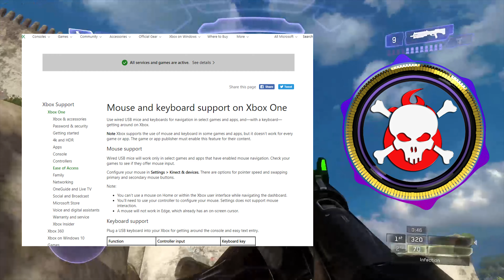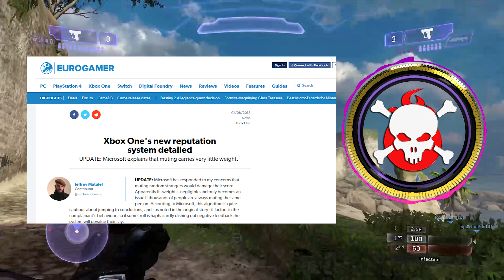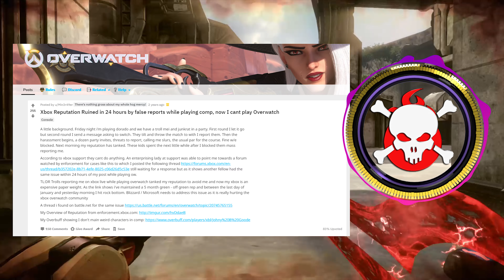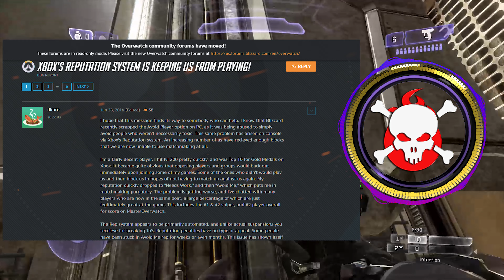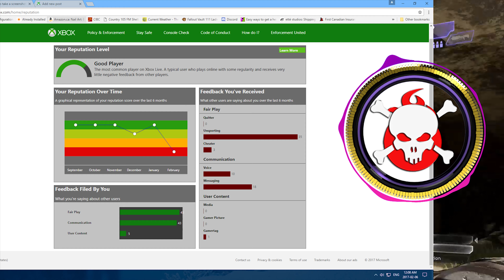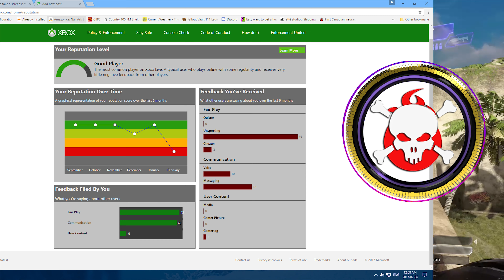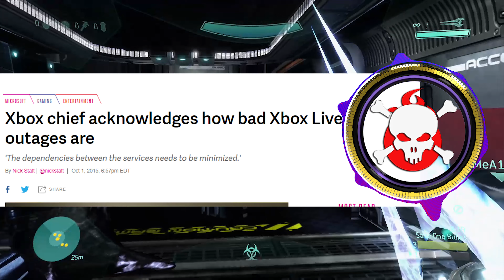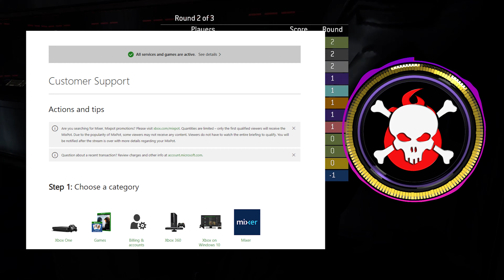Why I Am Leaving Xbox | Off-topic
Welcome to the bottom of the description. Make sure to like and share this video to help out the channel and make sure to subscribe and hit notifications to get updates for more videos and likes as well as subscribe if you haven't already and hit those notifications. I very much appreciate support and feedback. Friend me on Xbox at Sgt Fergus or find me on Steam/Windows 10 as I am also opening to PC gaming. If you know any custom game types, maps, mods and glitches that I should cover for HCA Videos, let me know. I do announcements before game nights and it is a first come first serve basis. Also check out my Xbox Club and Youtube Discussion for more information. I try to stream to Twitch, YouTube, Mixer and Facebook when possible.